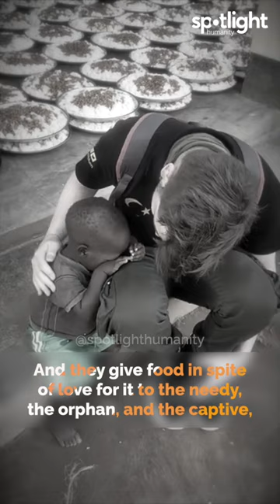He just needed a shoulder to cry on 🥹 fypシ゚viral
{Al Insan 8-11}